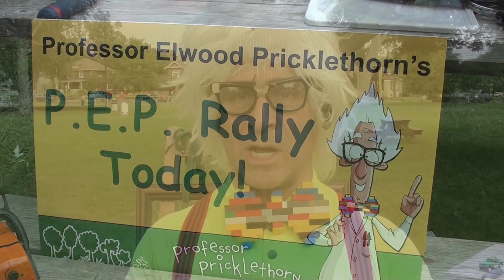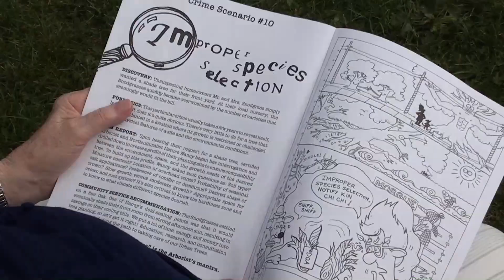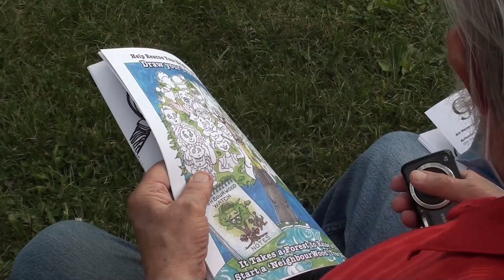Aug 29 professor